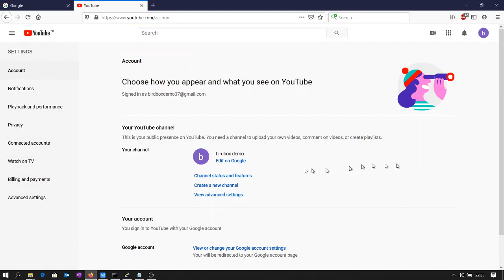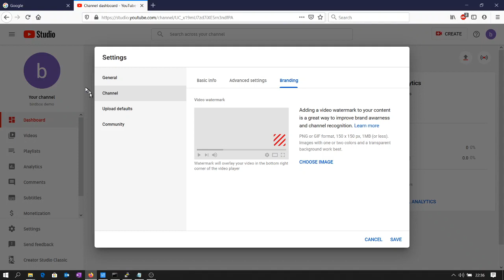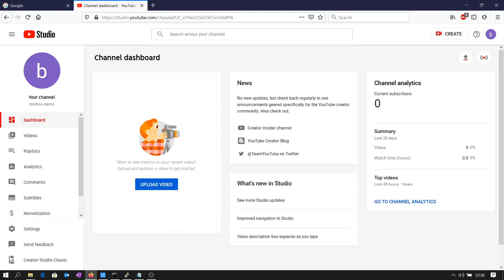Step 4 Youtube setup create account and channel